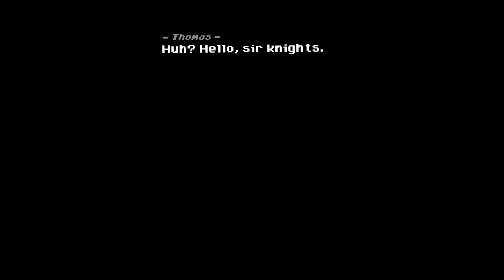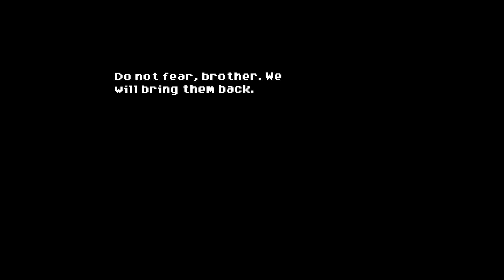Phoenotopia Awakening - Part 15 - Time to break in!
My journey through Phoenotopia Awakening! We Follow a lead to break our way into the castle!

I have a Twitch! Twitch.tv/Brobergz